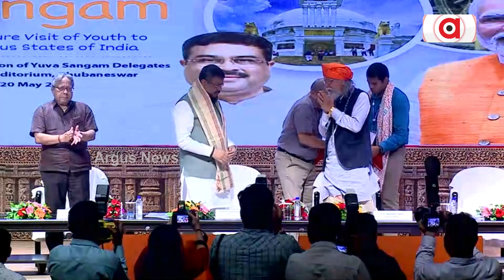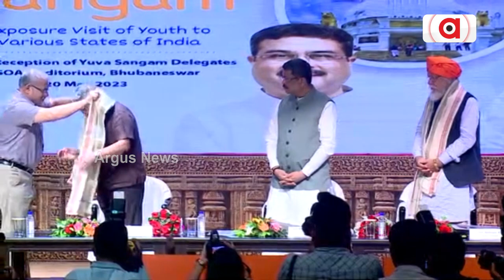Union Minister Dharmendra Pradhan Lights Lamp At Yuva Sangam Programme